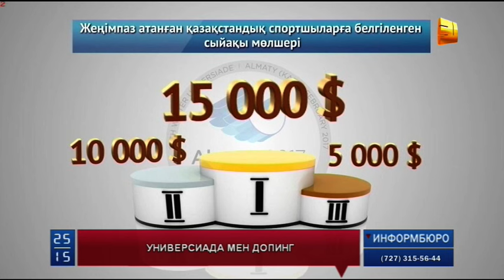Алматыда өтетін Универсиада ұйымдастырушыларын допинг мәселесі алаңдатып отыр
Алдағы қыста Алматыда өтетін Универиада ұйымдастырушыларын допинг мәселесі алаңдатып отыр. Өйткені оңтүстік астанадағы допингке қарсы орталық биыл уақытша лицензиясынан айрылған болатын. Бұдан басқа жағынан ұйымдастыру жұмыстары ретімен жүріп жатыр екен. Тіпті, студенттер арасындағы дүбірлі додада топ жарған қазақстандықтарға қанша сыйақы беретінін де нақтылап қойыпты. Универсиада біткен соң арнайы салынған нысандардың шығынын қалай өтейтіндері де белгілі.